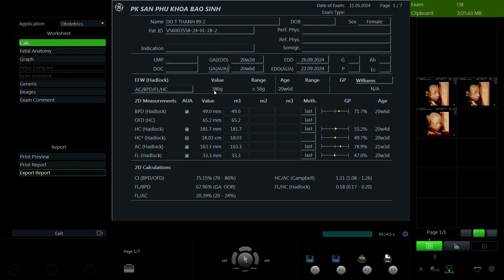Đỗ Thị Thành 1989